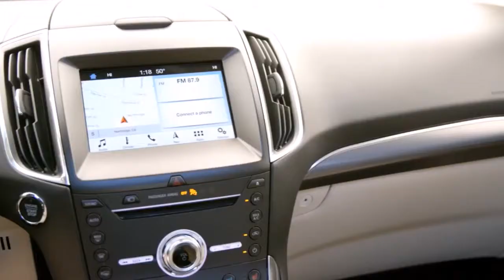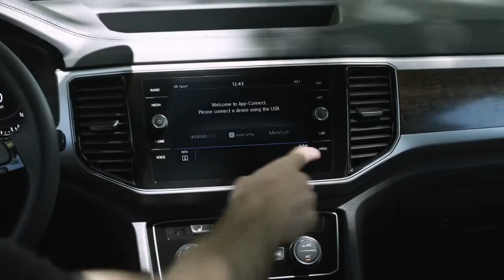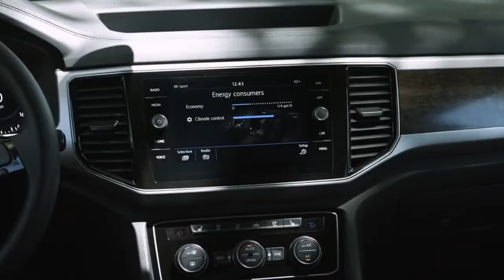2019 Ford Edge vs 2018 Volkswagen Atlas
2019 Ford Edge vs 2018 Volkswagen Atlas

Official Soundtrack / Music by Hans Zimmer & Tom Holkenborg a.k.a JUNKIE XL Description Inspiration: By Ender Güney